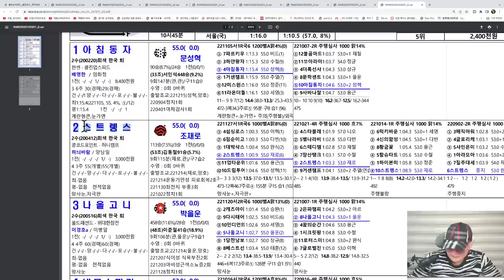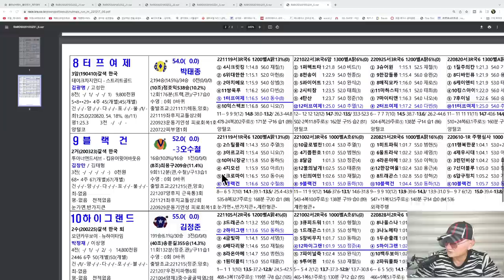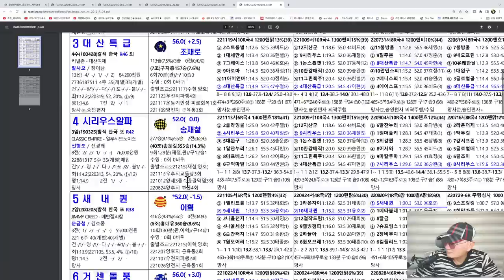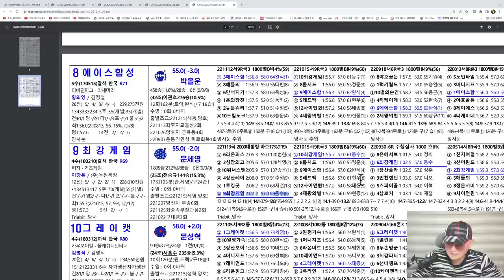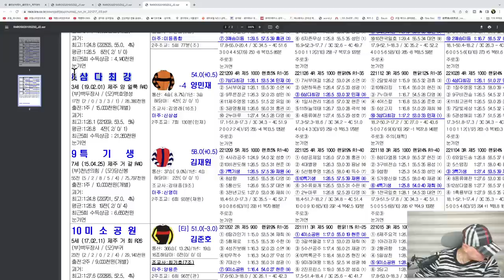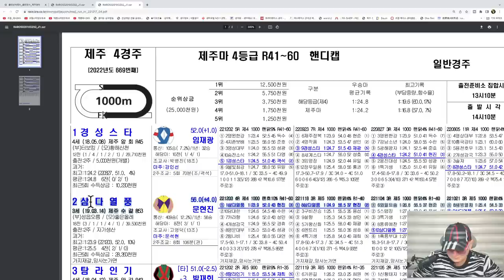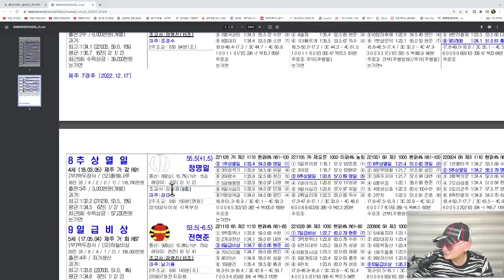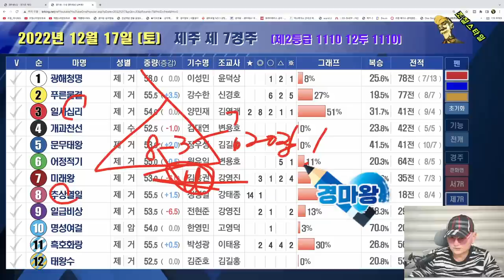[경마] 조철스타일 경마/ [12/17/토요] 실전베팅 / 징검다리 UCC